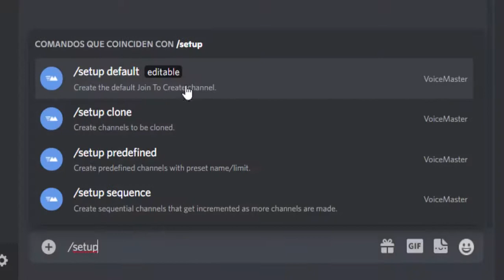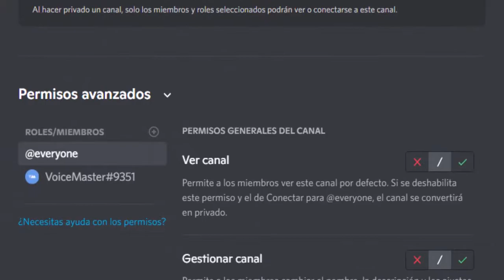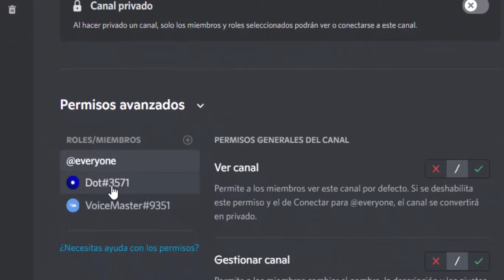Mejóralo y Crea Canales Temporales en Discord (Muy Fácil) 🔐 VoiceMaster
Cansado de tener tu servidor repleto de canales, ya no más. Mejóralo, Crea y disfruta de los canales automáticos, viendo: Como Crear canales Temporales en discord tutorial con VoiceMaster.

No pierdas tiempo con los canales ordinarios, aprovecha = CREAR canales de voz temporales en Discord ¡Haz canales temporales, no permanentes con ayuda de VoiceMaster!

💡 Descripción amplia💡Hacer canales de voz temporales.
 Los canales de voz son una parte esencial de Discord, pero puede ser difícil personalizarlos para todas las necesidades. Los canales de voz temporales ofrecen la solución para tener el canal adecuado para cada propósito.

VoiceMaster es un bot de canales temporales discord, cuando se unen a un canal de voz prefabricado que se puede personalizar tanto manualmente como a través de comandos.

¡Disfruta del bot discord canales temporales! y cuéntale a tus amigos que nunca antes fue tan sencillo crear canales temporales voicemaster, tan solo ejecutando un comando.

Créditos de la canción:
Pista: Feel Alive
Autor: Ethan Sturock